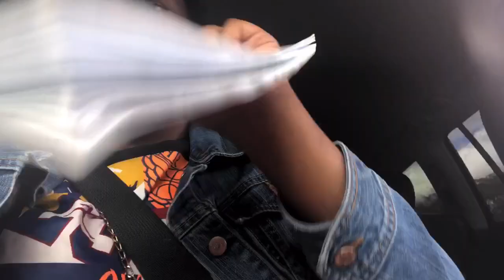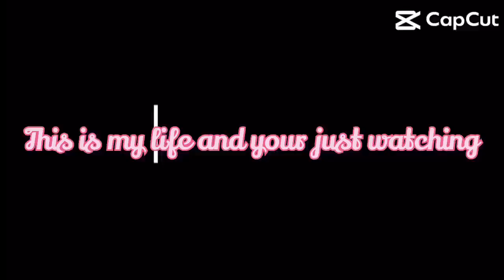Failed job interview/ I got my drivers permit😌￼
you'll never guess what happened in this vlog